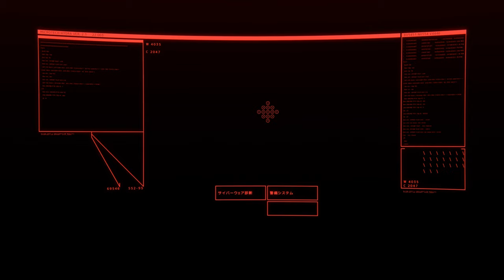#4 Cyberpunk2077 GAINWARD RTX3090 4K Ultimate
VGA :GAINWARD RTX3090 phoenix GS
CPU :Ryzen9 3950x
MEM :32G  3600MHz